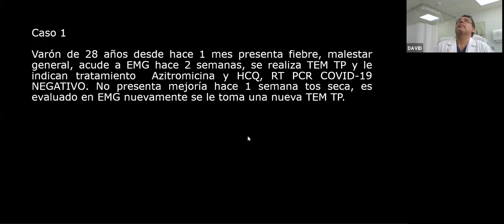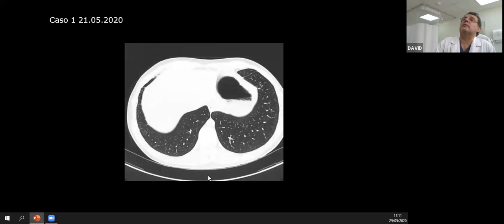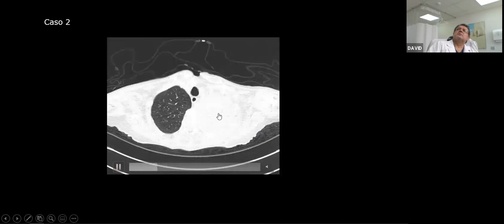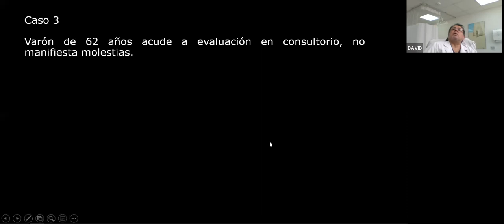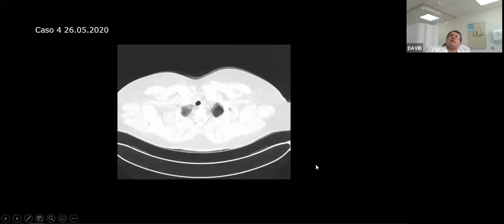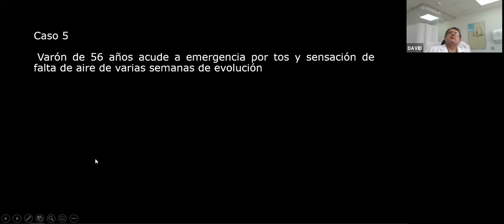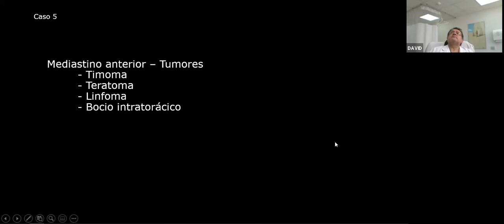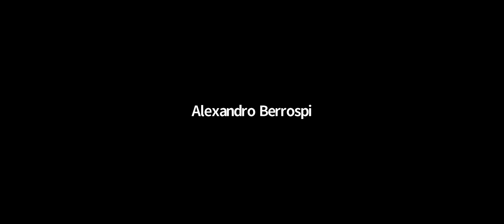CORRELACION CLINICO RADIOLOGICA 29.05.2020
Revisión de Radiografía y Tomografías de Tórax y Pulmones